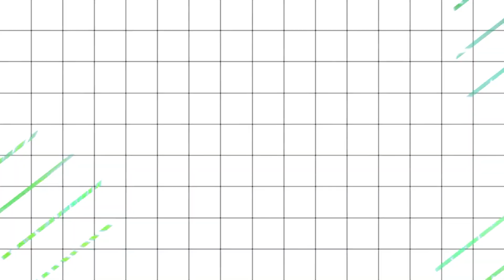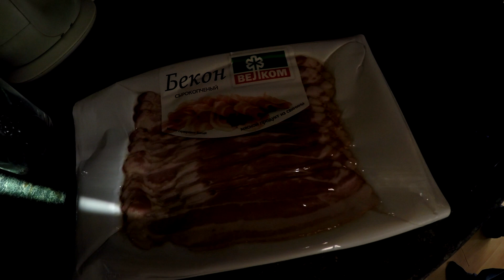ШОППИНГ ! КОСЯКИ и ОДЕЖДА ДЛЯ ИЗВРАЩЕНЦЕВ в KUPIVIP | КУПИЛА КОФТУ XS !